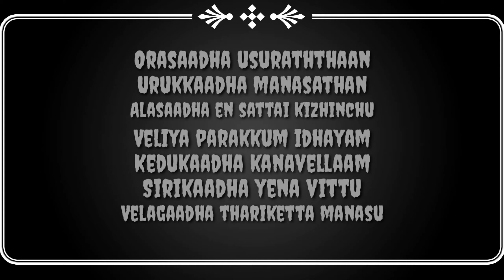Orasaadha Song Lyrics whatsapp status (Singers : Vivek-Mervin) ,(Music by : Vivek-Mervin)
Singers : Vivek-Mervin

EDIT BY (NAVEEN NS)